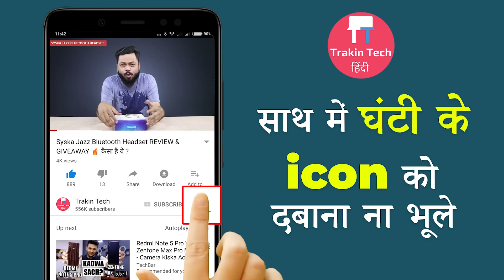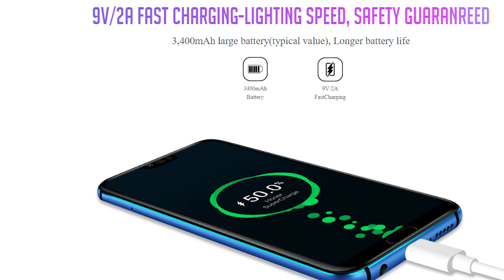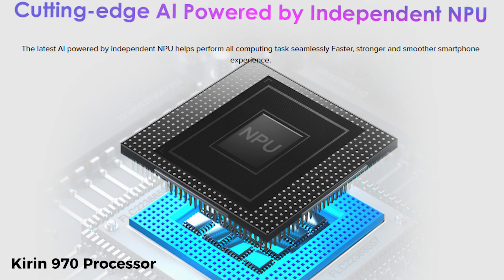Honor 10 - Real Competition to OnePlus 6 - My Opinions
Doston, Honor 10 ka Global Launch ho gayaa hai aur Ab voh Flipkart par bhi agle 24 ghante mein available ho jayega. Doston, is video mein main apko batata hoon Honor 10 ke sab details aur specifications saath mein uski price. Doston, is video mein apko ye bhi batata hoon ki kya Honor 10 OnePlus 6 ko competition dega ya nahi. Comments mein humein jaroor ye bataayen ki apko kya lagtaa hai

Video Highlights
00:05 Introduction
01:03 HONOR 10 Specifications
01:17 HONOR 10 Display
01:28 HONOR 10 Fingerprint Sensor
01:45 HONOR 10 Fast Charging
01:57 HONOR 10 OS
02:09 HONOR 10 Processor
02:17 HONOR 10 Camera AI
02:28 HONOR 10 Face Unlock
02:51 HONOR 10 Antutu Score
03:15 HONOR 10 Price
04:09 Conclusion

Honor V10
Honor 8 Pro
Nokia 8

Infinix Zero 5 Pro
Honor 9i
Honor 7x
Redmi Note 5 pro

Redmi Note 4
Smartron SRT Phone
Moto G5 Plus
10.or G

***Best 4G VoLTE Smartphones under 5,000***

iVooMi ME1 Plus 4999/-
Micromax Canvas 5 Lite Q462 4999/-
iVooMi Me 2

1) 1More Piston Fit
2) House of Marley Smile Jamaica
3) Sennheiser CX213
4) Sony MDR-EX150 AP
5) Sennheiser CX 180